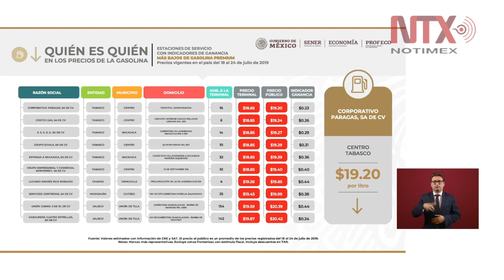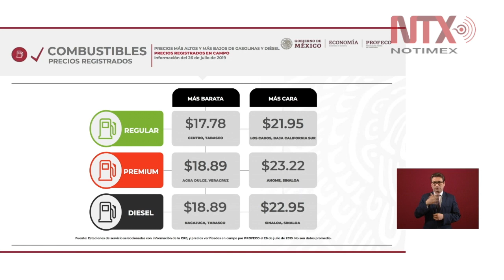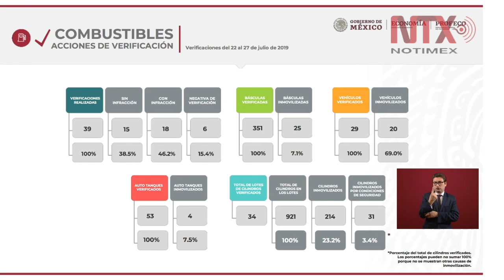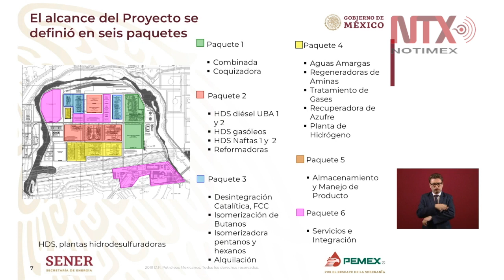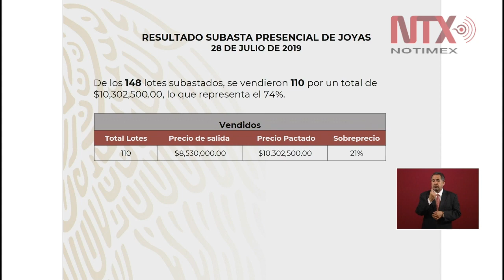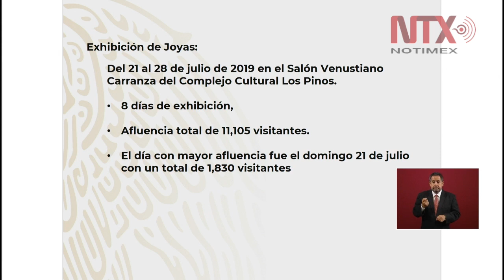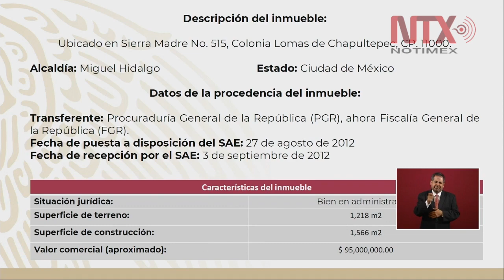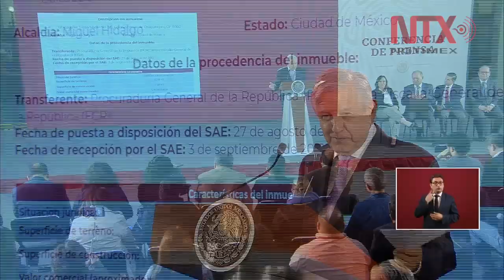Conferencia de Prensa de AMLO, 29 julio 2019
El presidente Andrés Manuel López Obrador afirmó que no hay recesión en economía del país y que incluso cada vez está mejor la situación económica y social en el país, “vamos muy bien”, expresó durante su conferencia de prensa matutina.